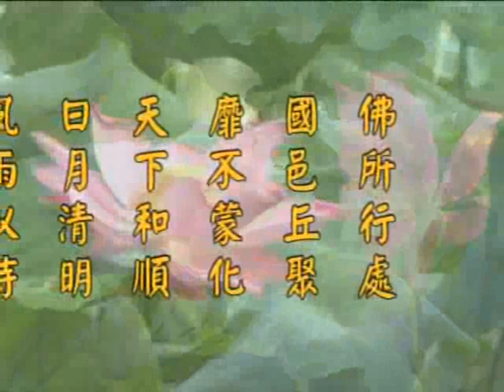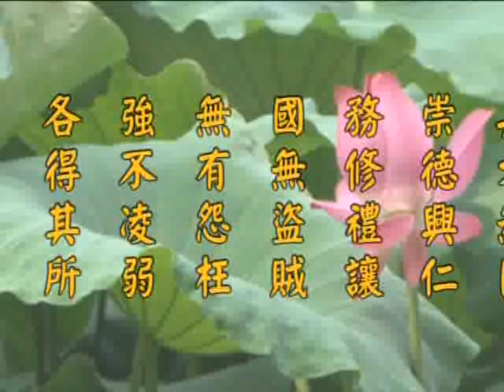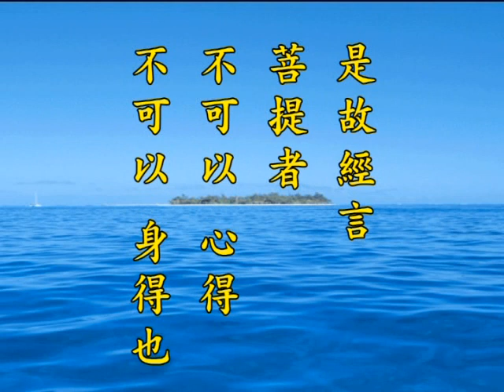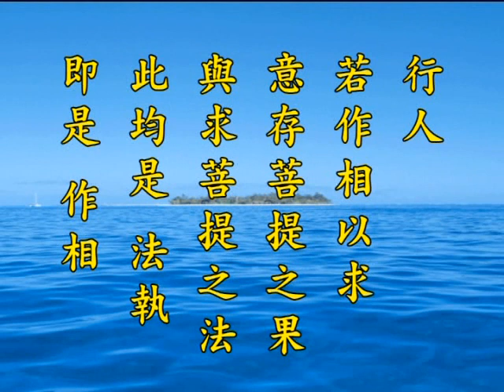净土大经解演义 净空老法师主讲398a